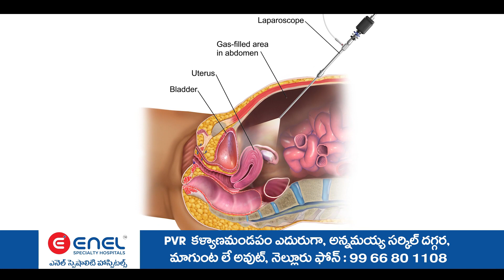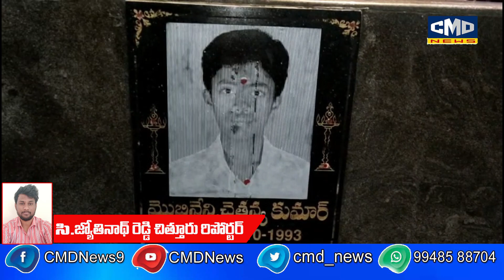చిత్తూరు జిల్లా, మొబినేని చైతన్య కుమార్ చారిటబుల్ ట్రస్ట్ ద్వారా 13వ వార్షికోత్సవం,